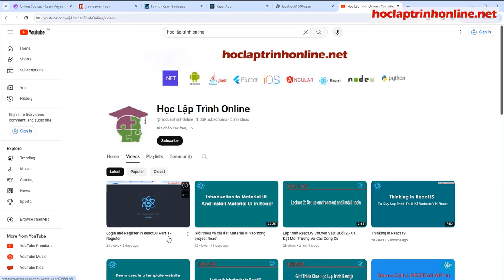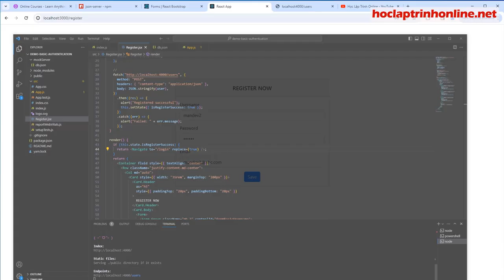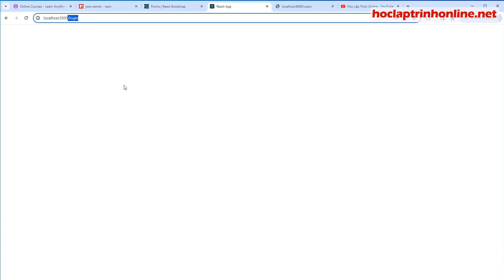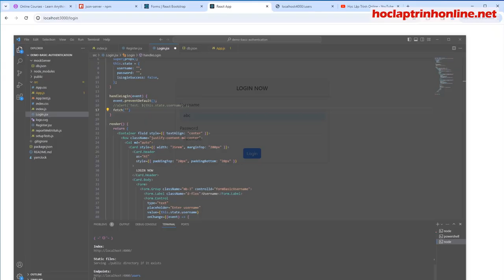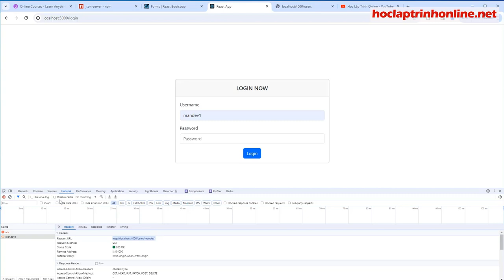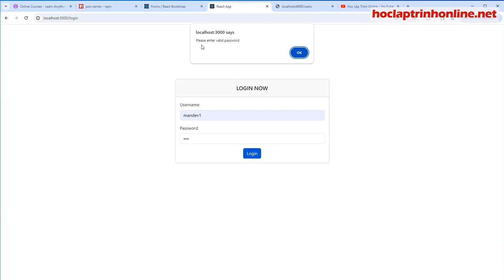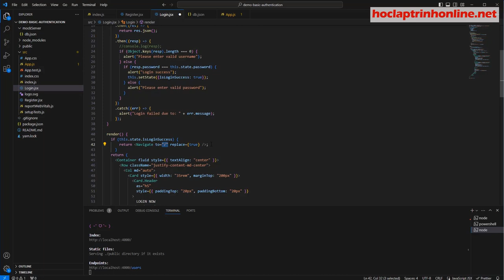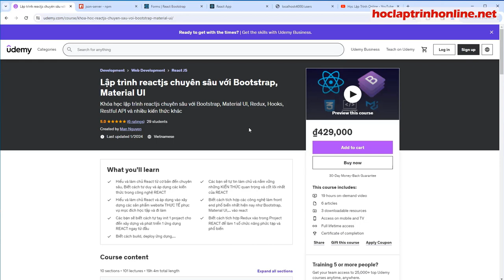Login and Register in ReactJS Part 2 - Login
How to make Login and Register Feature in ReactJS part 2 - Login